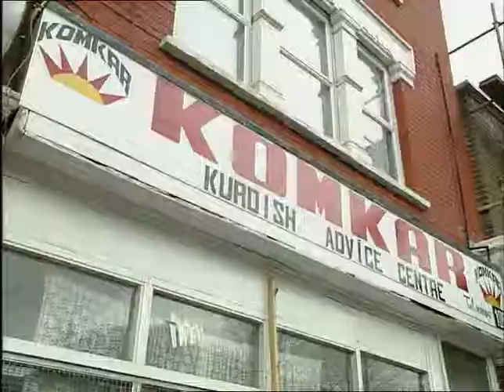The Amalgamated Engineering Union | Thames News Archive Footage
The Amalgamated Engineering Union